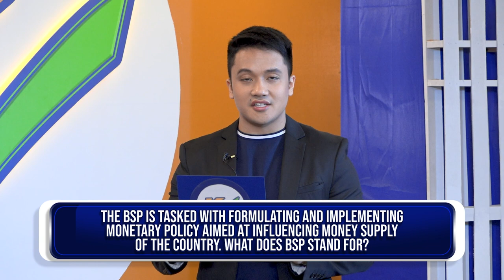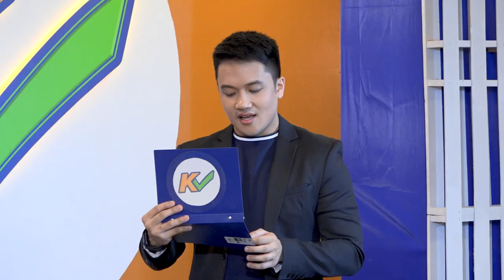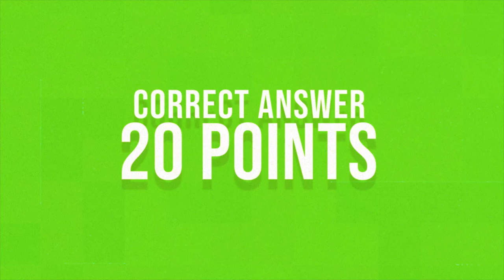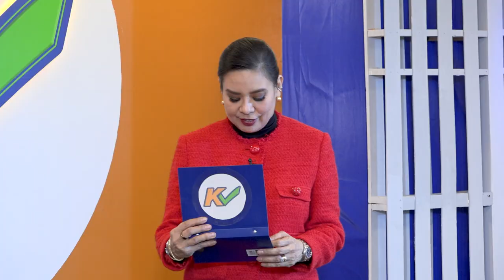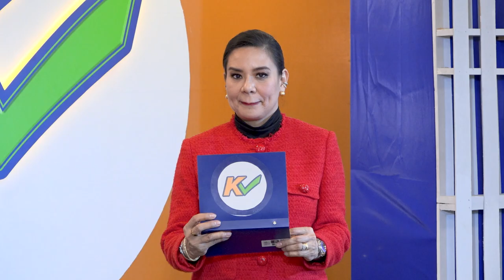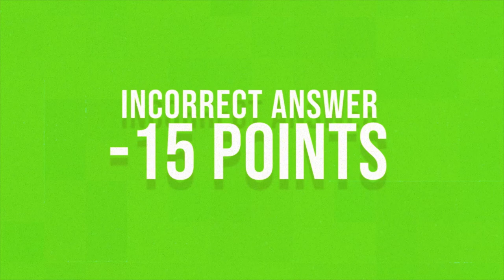KCHECK | Week 11 Episode 53